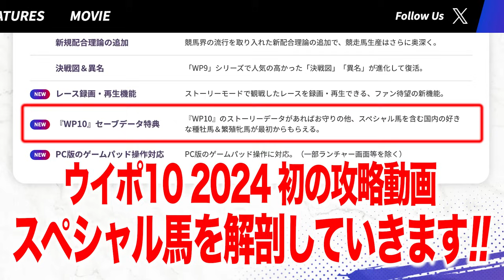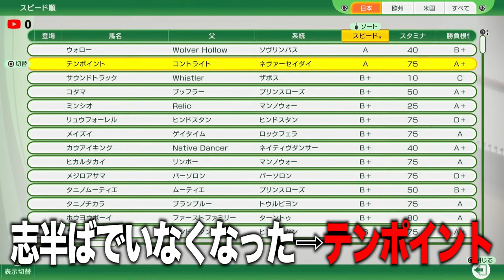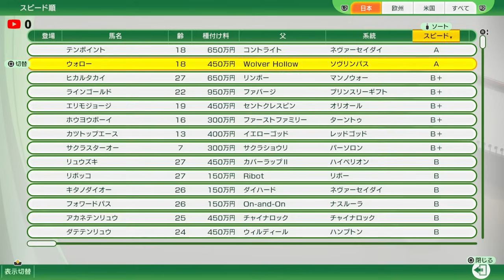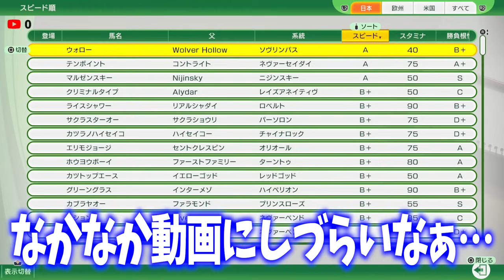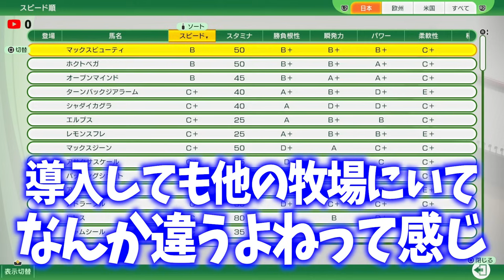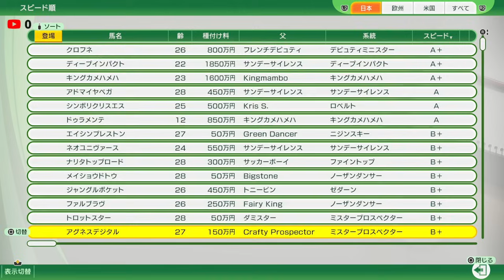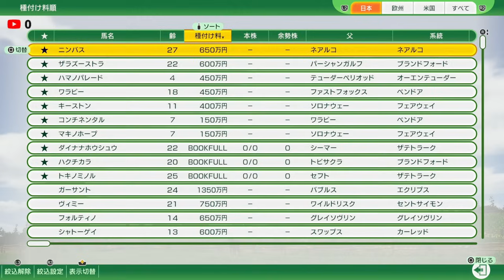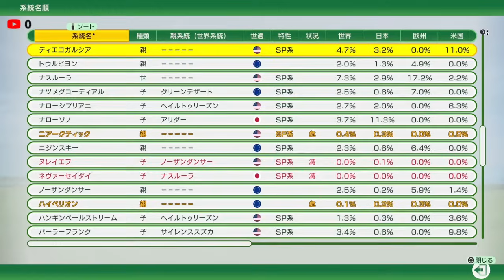ウイニングポスト10 2024 まだ発売日前なのに攻略しようとするゴリラ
ウイニングポスト10 2024 時は来た！それだけだ！新作情報3つのポイント！
みんなのコメント届いてる！ゴリラを差し出してコメント無双だ！
最新LIVEはこちら↓
ウイニングポスト10 攻略 dlc爆買い社台プレイで日本競馬をぶっ壊す！

関連動画↓
【ウイニングポスト10】ハイセイコーを撃破して無敗9冠【ゆっくり実況】

欠点だらけのダメな愛馬モアカトサンを、それでも愛した加藤純一のスプリンターズS【2023/04/02】

【新作ウイニングポスト10】グラフィックはどれほど進化したのか!?【先行体験会レポート①】

#5【ウイニングポスト10】芝最高額レース　ジ・エベレスト挑戦！！馬主生活 DLCで伝説名馬を手に入れて勝ちまくりたい【PS5】